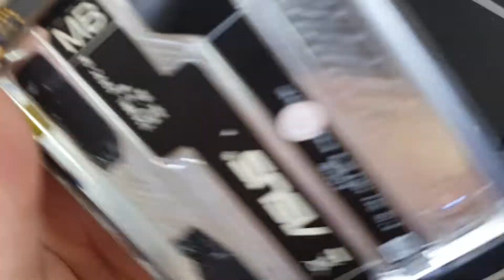Loa Ngoài Asus Zenfone 6 2019, Sửa Điện Thoại Asus Zenfone 6 2019 Hỏng Loa Trong Nghe Gọi Nhanh An T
Thay loa ngoài Asus Zenfone 6 2019 hỏng cần thay mới sửa chữa? Nơi Bán Sửa Chữa thay loa trong điện thoại Asus Zenfone 6 2019 Uy tín? chỉ có tại các địa chỉ của DidongCaocap.Vn
Đến với chúng tôi các lỗi của Asus Zenfone 6 2019 khác đều có thể sửa được như:
 - Sửa Asus Zenfone 6 2019 Hỏng Chân Sạc
 - Sửa Asus Zenfone 6 2019 hỏng mic nghe gọi
 - Sửa Asus Zenfone 6 2019 hỏng main
 - Thay Xương vỏ máy Asus Zenfone 6 2019
 - Thay Nắp Lưng Asus Zenfone 6 2019
 - Thay cảm ứng Asus Zenfone 6 2019 đối với những máy hỏng cảm ứng nhưng Màn LCD vẫn còn
 - Thay Main máy Asus Zenfone 6 2019
 - Thay Loa ngoài Asus Zenfone 6 2019
 - Thay Loa trong Asus Zenfone 6 2019 Hỏng không sửa được
 - Thay IC Nguon Asus Zenfone 6 2019
 - Thay Phím bấm nguồn âm lượng Asus Zenfone 6 2019
 - Thay Pin Asus Zenfone 6 2019 , thay vỏ điện thoại Asus Zenfone 6 2019
 - Sửa điện thoại Asus Zenfone 6 2019 chết nguồn
 - Sửa camera Asus Zenfone 6 2019 hỏng không chụp được hình ảnh
 - Sửa Điện Thoại Asus Zenfone 6 2019 mất sóng
 - Sửa Asus Zenfone 6 2019 không có wifi 3g